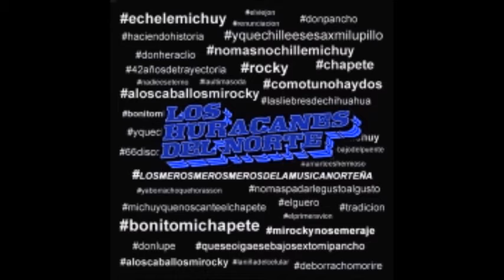AMARTE ES HERMOSO LOS HURACANES DEL NORTE